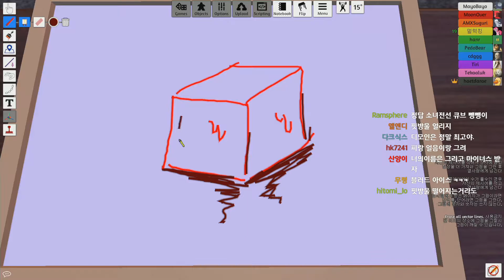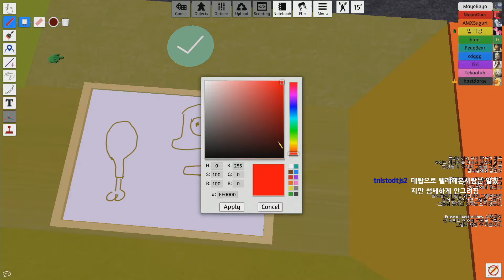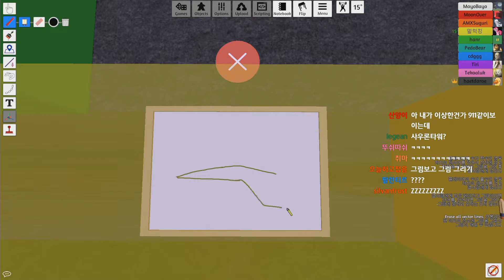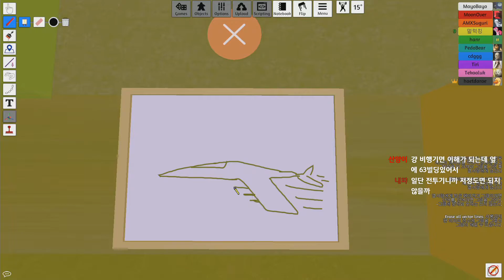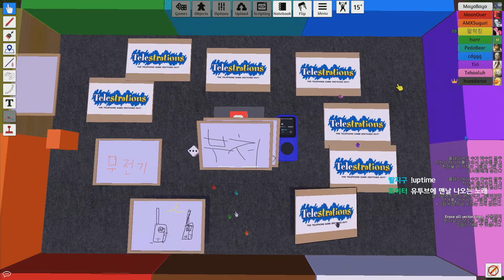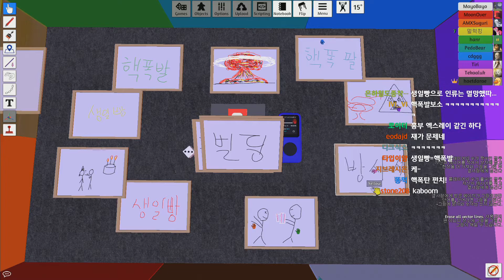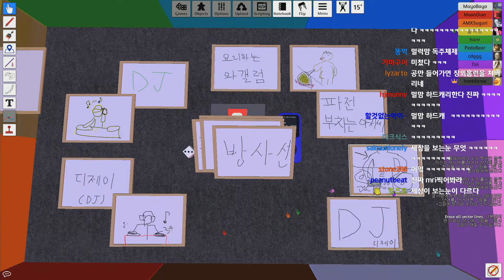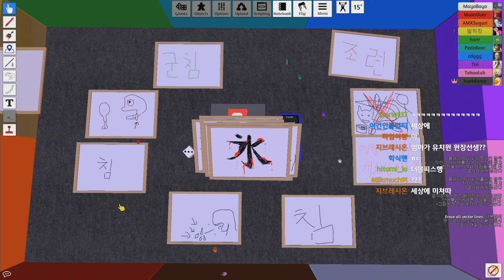멀럭킹] (2017/08/11) 멀망호 테이블탑 시뮬레이터 (텔레스트레이션) #4